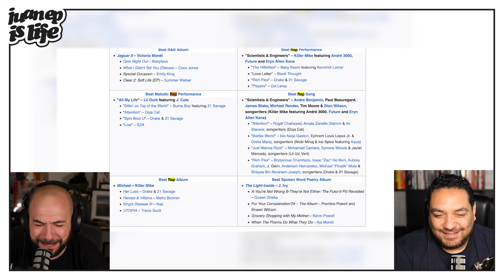Reviewing Shane Gills' SNL Monologue and Lyrics vs Lyricism in Hip Hop | Juan EP Is Life